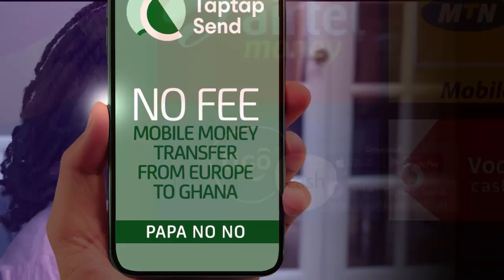Macasio Exclusive: Talking About The Weakness of A List Accra Artistes & New Magical New Show